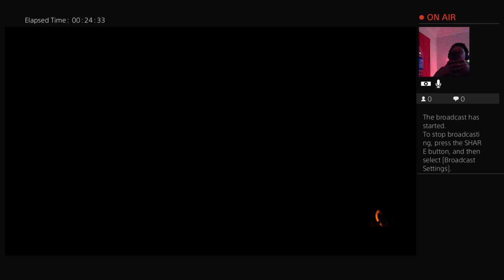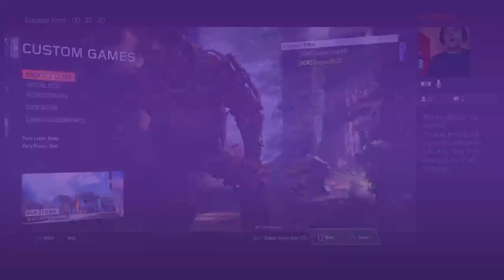Kid RAGES AT FORTNITE *LIVESTREAM*